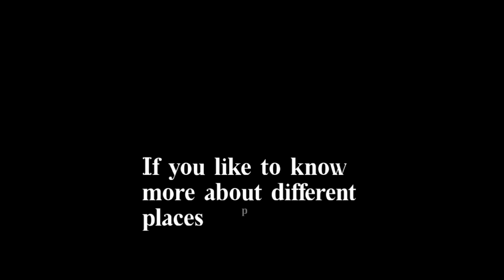Hidden Gems of Kurseong: Unveiling the Best Tourist Spots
Best Places to Visit In Kurseong || Kurseong || Kurseong Tour || Kurseong Tour Plan || Vlog

darjeeling vlog
darjeeling hotel
darjeeling tourism
darjeeling mall
darjeeling trip
darjeeling hotel booking

5 famous hill station in India
cleanest hill station in india
top 10 hill stations in north india
best hill stations in india
Most affordable tour
Most budget friendly tour in India
Cheap and best tour in India